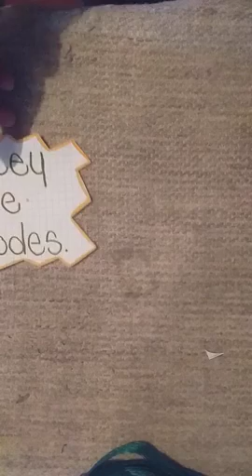LA LEY DE HERODES Lida Castillo de 1101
Ciencias Políticas - DOFASA